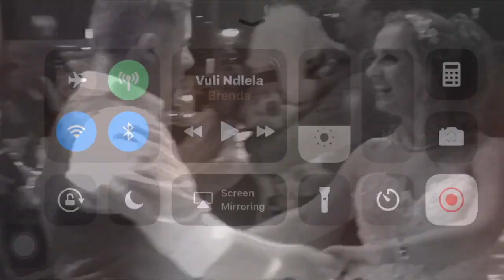Beautiful In White - Peter Hill